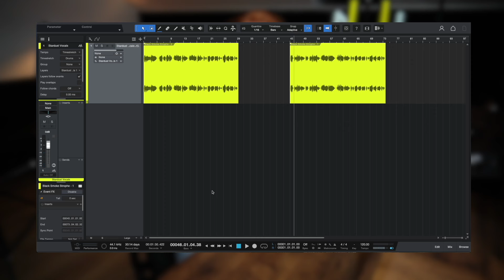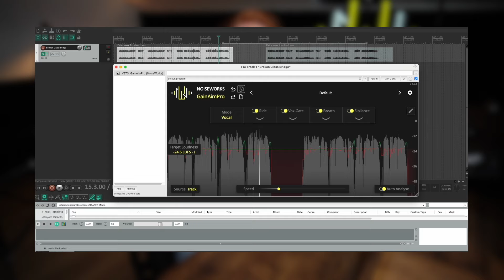DynAssist - Update 1.0.4 - Short Tutorial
GainAimPro is now called DynAssist!

Our new Update 1.0.4 for DynAssist includes some great new features for a better workflow:

- Track mode: DynAssist can now analyze all clips on a track.
- Name preset to 'Default' to set a default preset.
- Analysis starts immediately after adding DynAssist to a clip.
- Use 'Cmd' or 'Alt' + Scrollwheel for horizontal scrolling.
- Click on the logo to bypass.

To try it out yourself, get your demo on our

Products:
DynAssist - Our ARA and AI powered vocal mixing and editing plugin